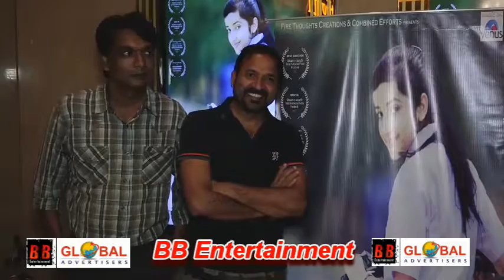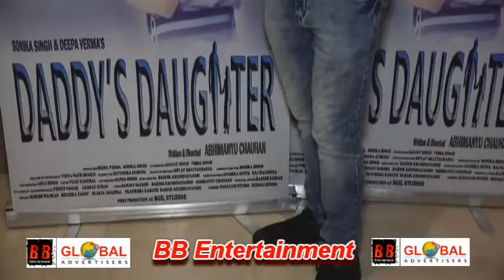Director Abhimanyu Chauhan Hold Special Screening Of Film Daddy Daughter